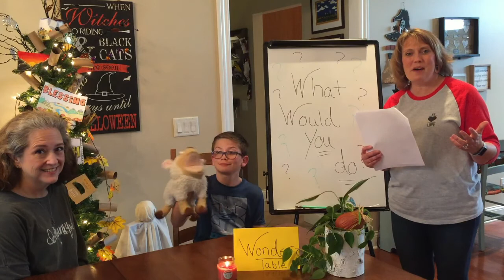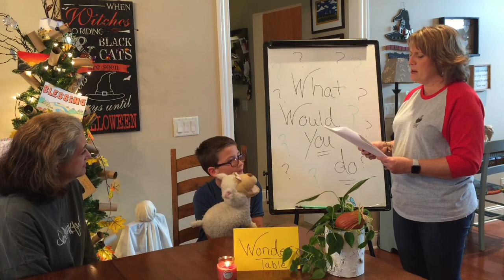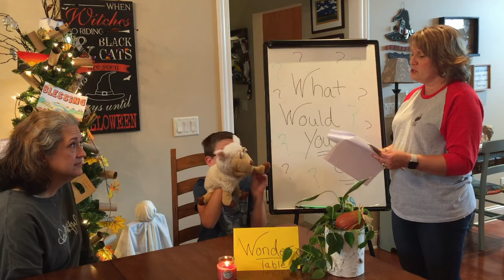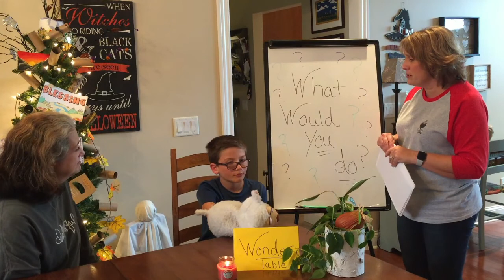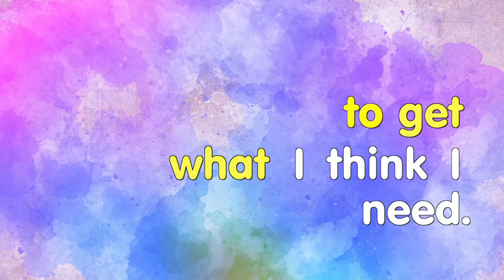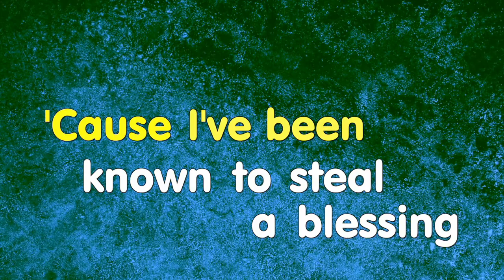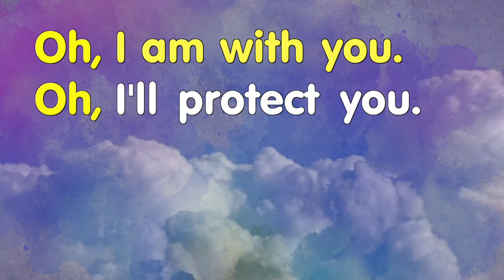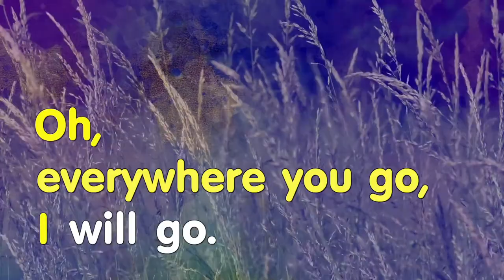Nov 11 2020 Celebrate Wonder with DAUMC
Decisions... Decisiions...  What can we learn about decisionmaking from the Old Testament story of the birthright?  Join the Celebrate Wonder Team to find out!